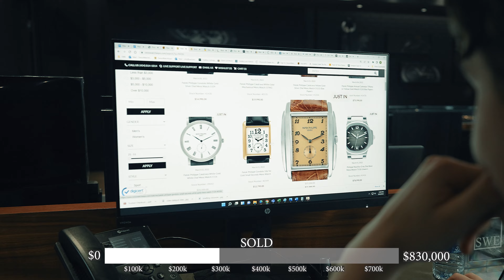This Is Not Wall Street. This Is SwissWatchExpo.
Welcome to the Goldman Sachs of Luxury Watch Trading! Watch the video to get in on all the action -- and if you REALLY want to get in on all the action, give us a ring to buy, sell, or trade your watch. Better yet, come work with us!  😉

Gordon Gekko in the movie Wall Street said “The most valuable commodity I know of is information.” We disagree because The most valuable commodity we know of is Time.

Check out our collection of watches for men and women at SwissWatchExpo.

SwissWatchExpo is the leading online retailer of authentic, pre-owned luxury watches. Established in 2009, and headquartered in Atlanta, we are a family owned business serving a global clientele. We proudly offer a curated selection of watches from top brands such as Rolex, Cartier, Omega, Breitling and Patek Philippe.